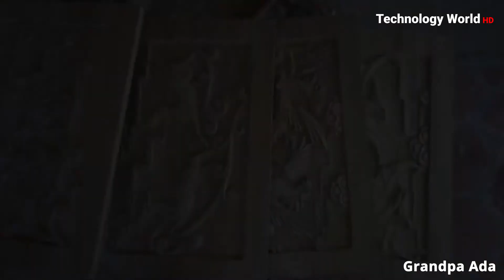Amazing Wooden beetle car and tricycle rickshaw made by talented grandpa using primitive technology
In this video we will see amazing wood working skills of grandpa Ada who will be creating an amazing wooden beetle car for his grand child and A beautiful sheep cart and an amazing tricycle wooden tuk tuk or a wooden rickshaw. Lets see how he amazingly craft these amazing projects.

0:00 - Wooden beetle car
4:07 - wooden sheep cart
7:48 - wooden rickshaw

Note: "Technology world HD" is not associated with any of the companies or businesses whose products